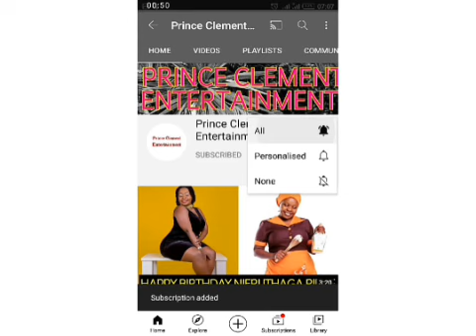I CAN'T AFFORD FOOD AND RENT || GOSPEL SINGER JUSTINA SYOKAU PLEADS KENYANS FOR HELP